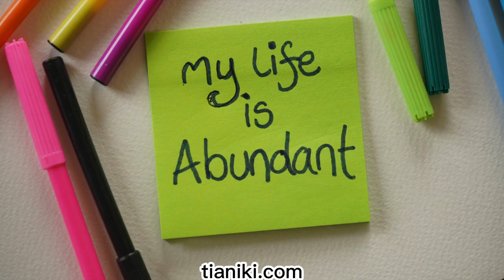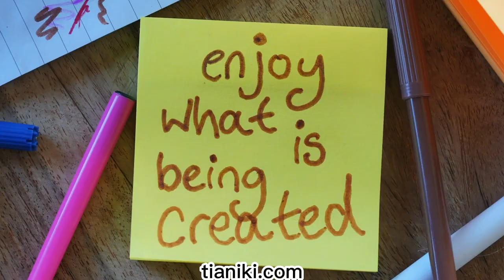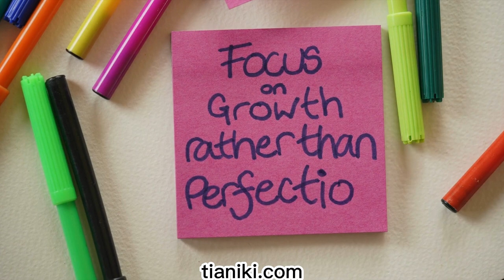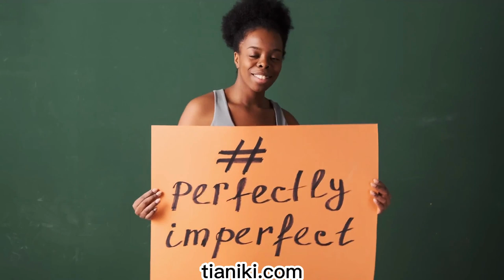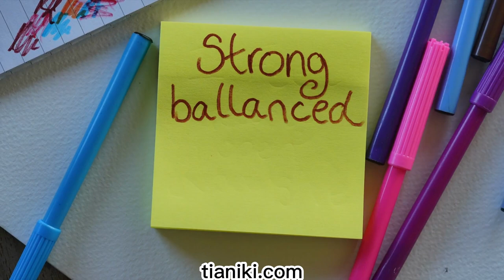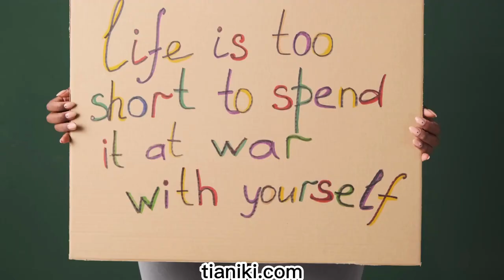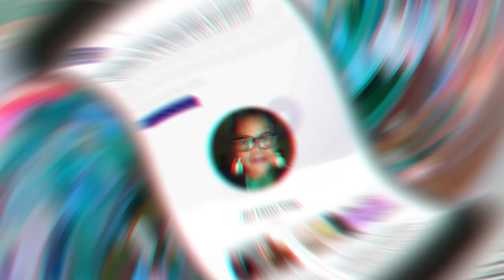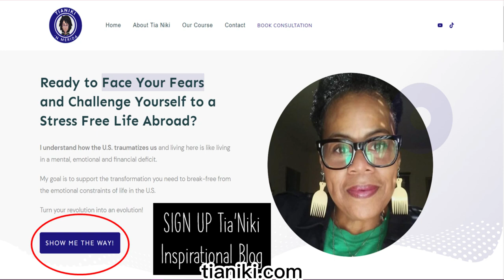5 Steps to Merida: How to Move Abroad. Get rid of your "Stuff"! Countries paying YOU to live there!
This is a magical episode ya'll packed with information on how to make your move to Merida or abroad!

We cover:
-Five steps on how to move to Merida
-How to get rid of your "Stuff"
-The 3 TOP countries paying YOU to live there & More...

Five Steps To Merida:
1. Mindset (set or reset your mind).
2. Why? Evaluate your why’s for moving to Merida or abroad.
3. Options. Weigh your options for your move and choose a place that fits your lifestyle.
4. Letting Go of your old life. The willingness to give up your old life for a new one, knowing that you cannot have both.
5. Commitment! Committing to 1-4 and to yourself to change for a better life. WHY? Because you are worthy.

- Shelters with drop-offs. I like this option because they give away items rather than sell them (tax donation).
- Friends of the Library or your local Library that accepts donations (tax donation).
- Thumbtack. Can provide furniture removal (at a cost) and removal of trash or recyclables.
- Pawn Shop. Comes with a loss in some cases however a quick way to make a few dollars and get rid of your stuff.
-  Goodwill/Salvation Army. Will pick up bulk items and furniture, schedule early (tax donation).
Bonus: Neighbor Sale vs. Yard Sale for those in apartments.
Extra Bonus: Rent or sublease your home furnished if that is an option and bring your necessities.

Countries paying YOU to live there!

TAKE THE CUT THE CORD Course: A Guide on how to leave the U.S. BS

Want a Consultation? Talk to me and ask me anything!

Plan a trip to Merida! Take a break or consider moving if you are tired of the rat race and need a healthier life with more balance and peace.

W/Love
T'Niki